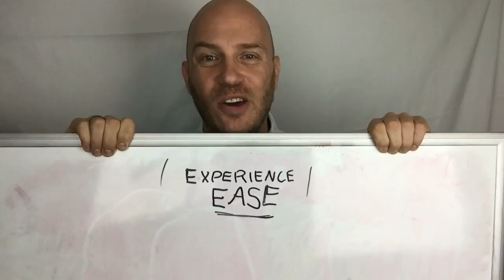Experience Ease & Well-Being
Stress Relief Workshop